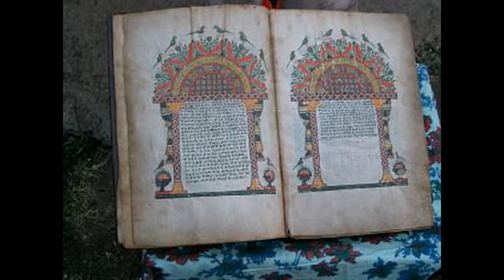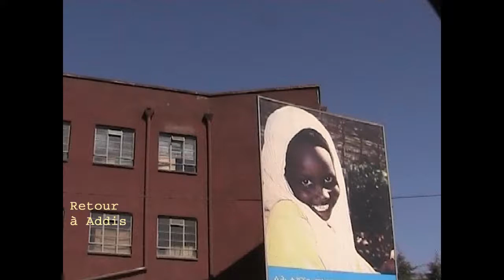Quelques photos prises en Ethiopie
Photos prises au cours d'un voyage.